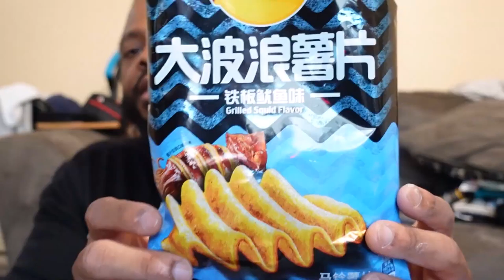Unboxing (Weee Snack Haul)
Unboxing the snacks for future taste test with family and friends. As well as, trying the 2x spicy noodles.🥵🥵